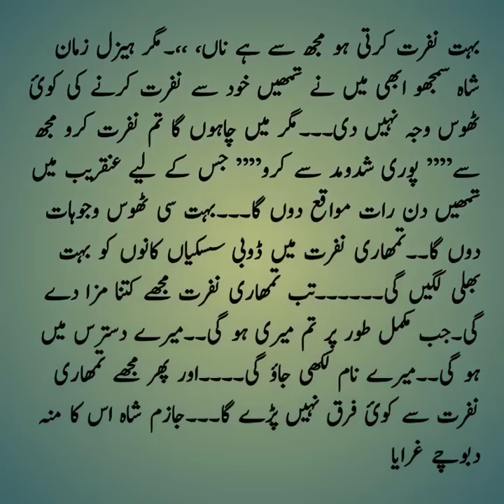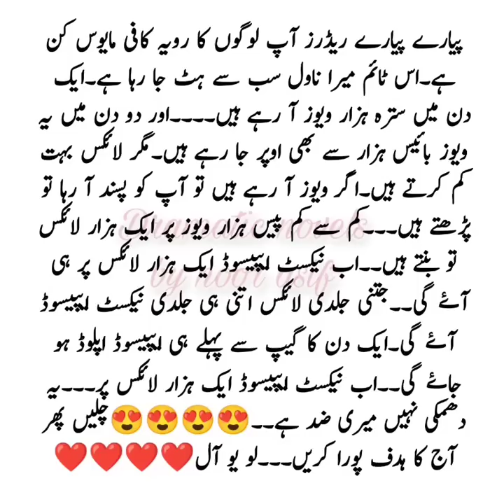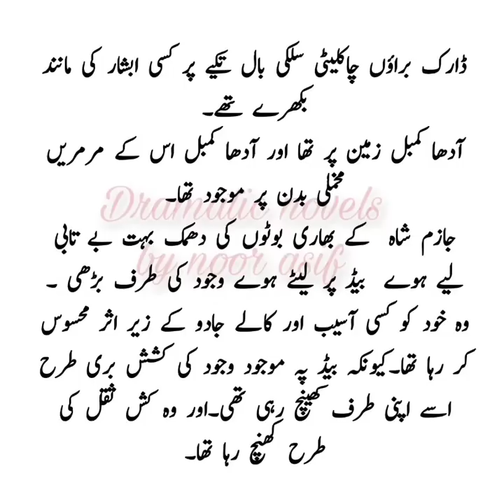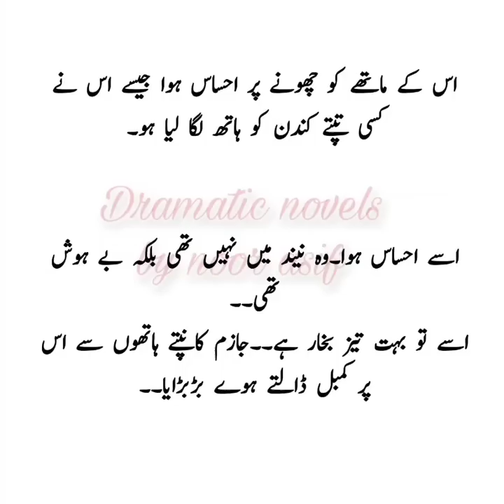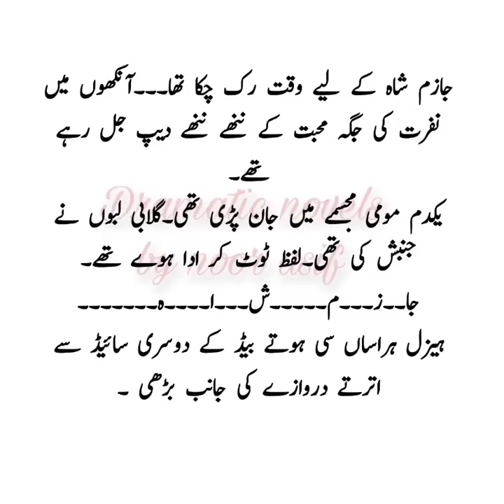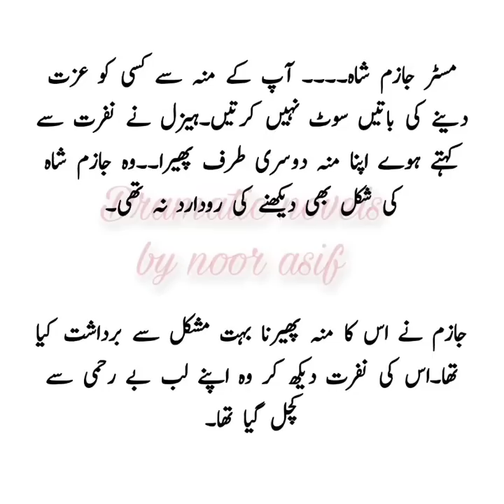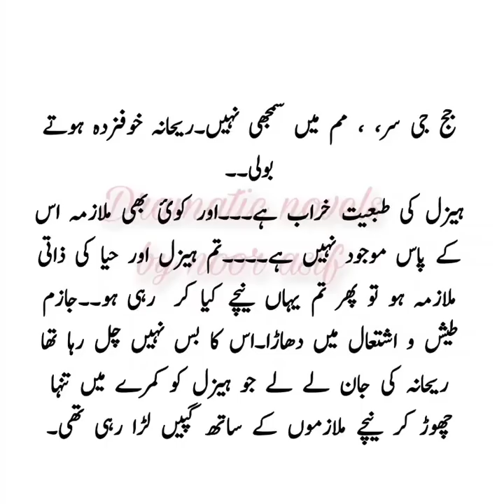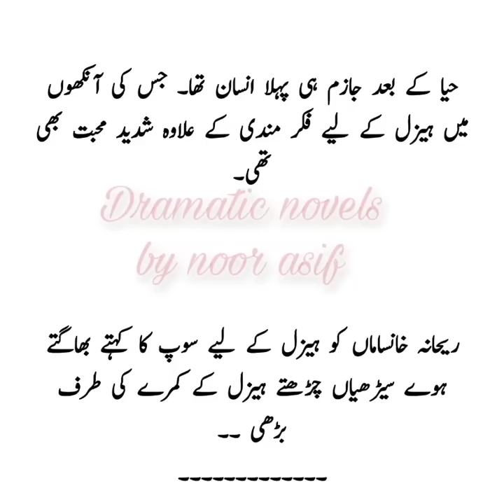jazim Shaa in Hazel,s room_🔥🔥__junoon tere ishq ka_episodee_38_romantic novel